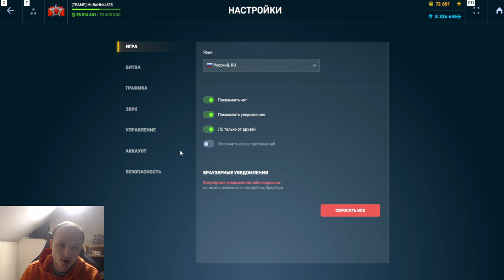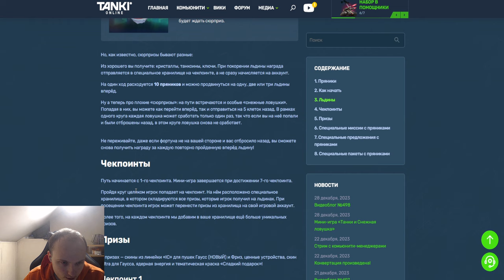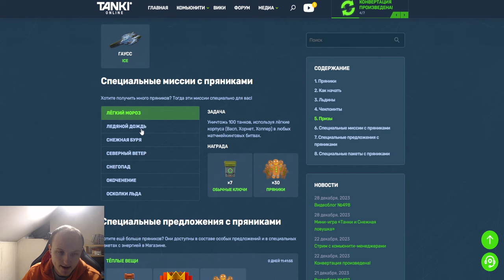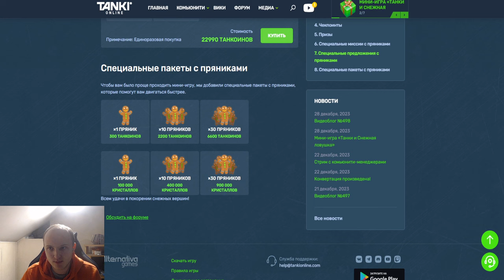ЖЕСТЬ! ЛУЧШАЯ НОВОГОДНЯЯ МИНИ ИГРА С ХАЛЯВНЫМИ ПРИЗАМИ В ТАНКАХ ОНЛАЙН